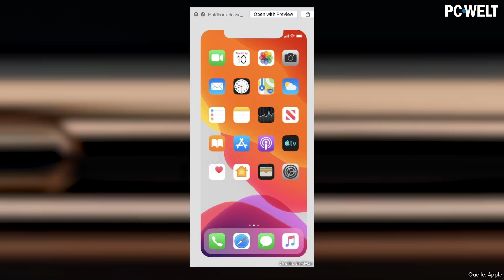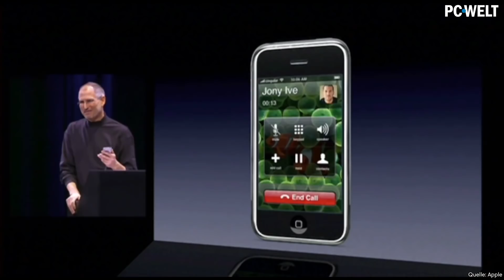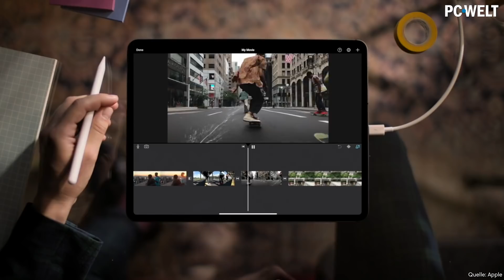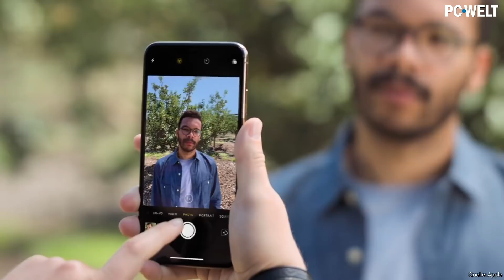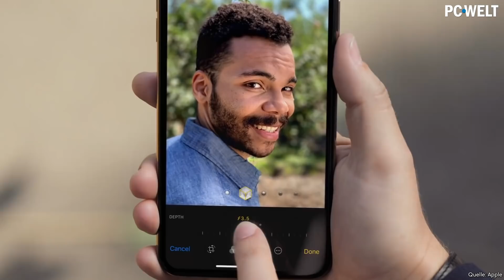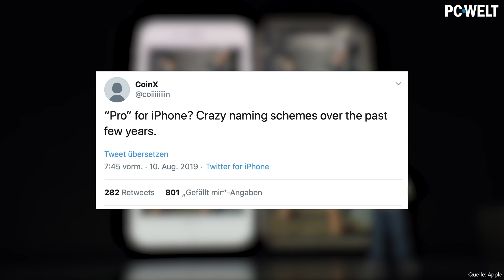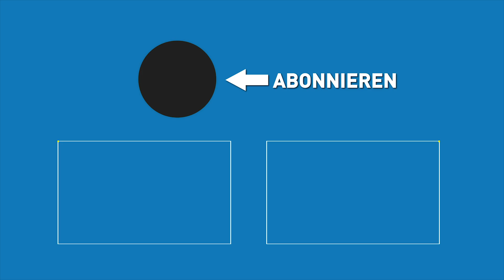iPhone 11: Welche LEAKS & GERÜCHTE stimmen? (Preis, Release, Design, Kamera)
Schon bald stellt Apple die neue iPhone-Generation vor: Das iPhone 11. Wir haben für euch zusammengefasst, was bereits vom neuen iPhone bekannt ist, wann es erscheint und wie teuer es wohl sein wird. Das Footage-Material der iPhone 11-Klone stammt von den YouTube-Kanälen „Unbox-Therapy“ und „Marques BrownLee“ - ob das originale iPhone 11 wirklich so aussehen wird? Da müssen wir wohl noch so lange bis zur offiziellen Keynote von Apple warten.